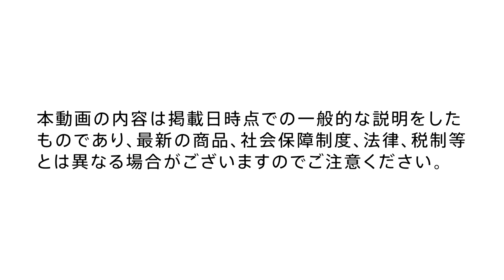【保険の用語解説 Vol.23】手術給付金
【保険の用語解説 Vol.23】
「手術給付金」について解説しました。
00:00　オープニング
00:11　手術給付金とは
00:20　金額について
00:40　給付の対象となるものは

◆「コのほけん！」とは？
　自分に合った保険をネットで選んでネットで申し込めるサービス
　「コのほけん！」サイトはこちら

◆「コのほけん！」でできること
　・ネットで保険を比較、申し込み
　・ランキングから保険を選ぶ
　・保険料シミュレーション
　・専門家からの評価や加入者の口コミを確認
　・自分に合った保険を診断
　・無料オンライン相談

※本動画の内容は掲載日時点での一般的な説明をしたものであり、最新の商品、社会保障制度、法律、税制等とは異なる場合がございますのでご注意ください。